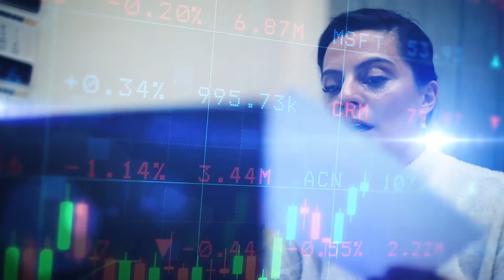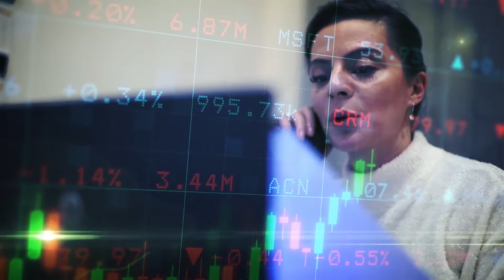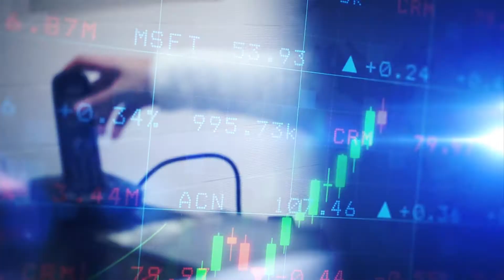წარმატების ფორმულა - მაია ბიჭიკაშვილი